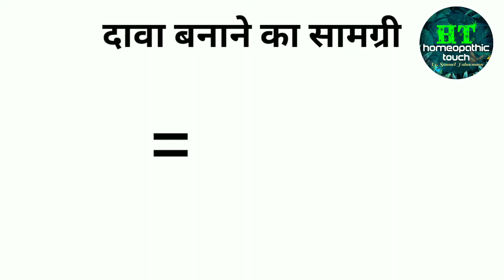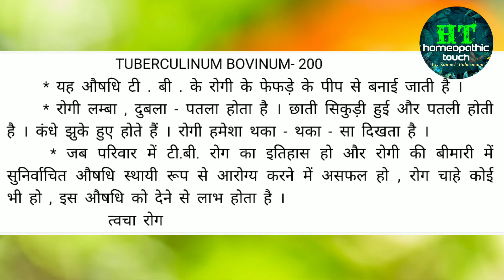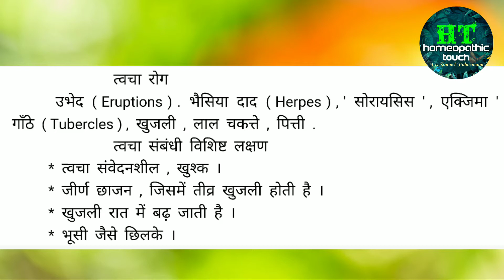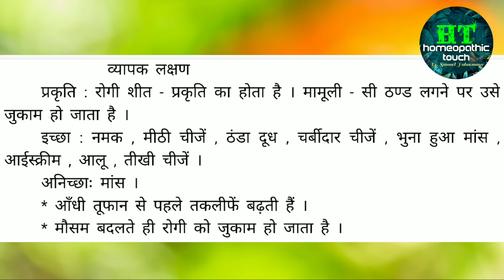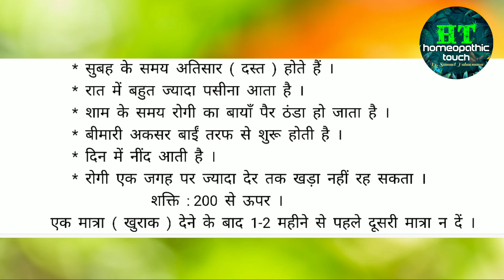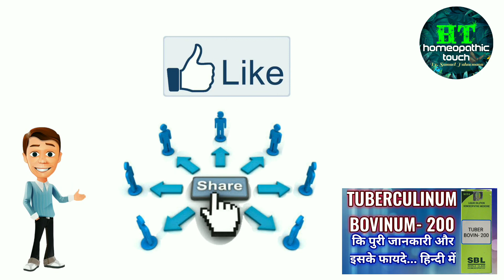Tuberculinum Bovinum- 200 कि पुरी जानकारी और इसके चमत्कार... हिन्दी में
Tuberculinum Bovinum- 200

Medicine buy-

Power 200
जब परेशानी ज्यादा हो तो दो से तीन बूंद दिन में दो बार ले l और जब परेशानी कम हो जाए तो दो से तीन बूंद दिन में एक बार ले l

जब आपका तबीयत खराब हुए  कुछ ही समय हुए हैं तो दो से तीन बूंद दिन एक बार ले l

परेशानी बहुत ज्यादा होने पर आप इस दवा को दो-दो घंटे पर भी ले सकते हैं और जब परेशानी कम हो जाए तो आप इस दवा को 4-4 घंटे पर 2-3 बूँद ले